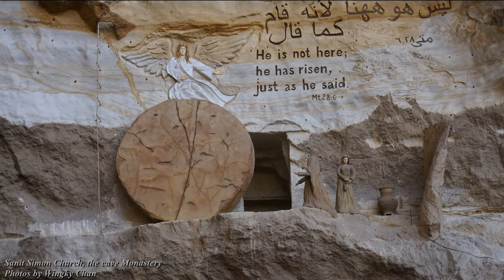Egypt, Cairo, Sanit Simon Church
Sanit Simon Church, the cave Monastery in Cairo, Egypt

Music
Church_Bell_Celebration by Doug Maxwell/Media Right Productions
Cantus Firmus Monks by Doug Maxwell/Media Right Productions